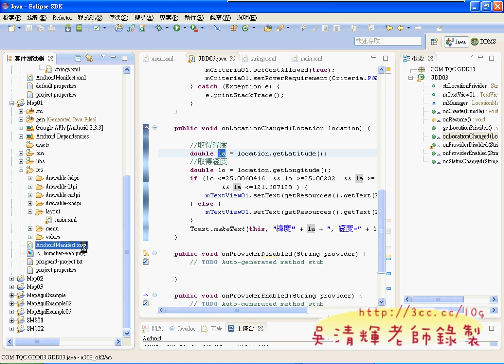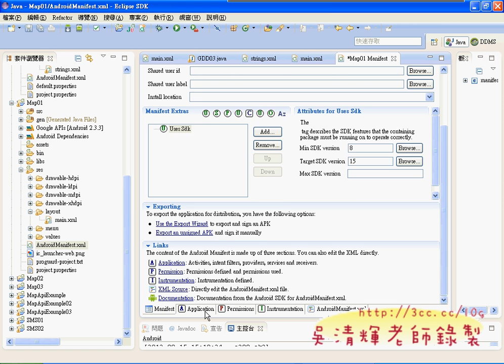09_設定Menifest的引用Maps與GPS使用權(東南資科APP研習 吳老師